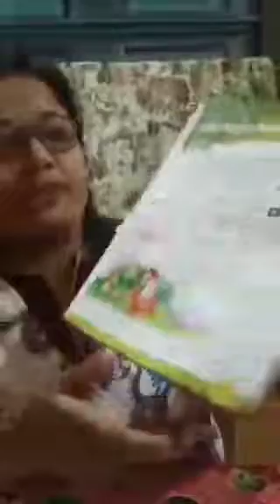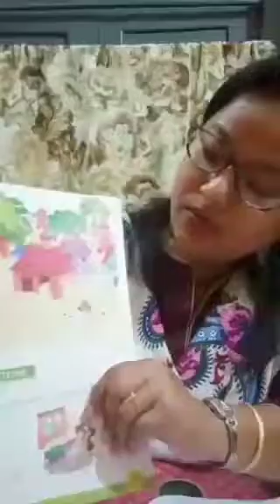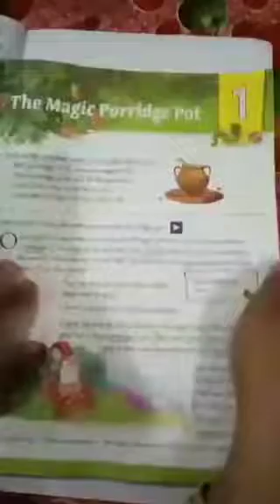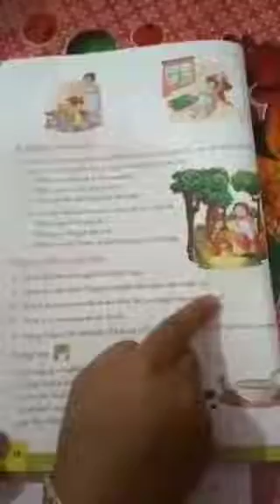Class II English Literature